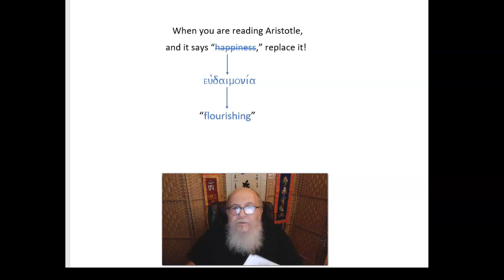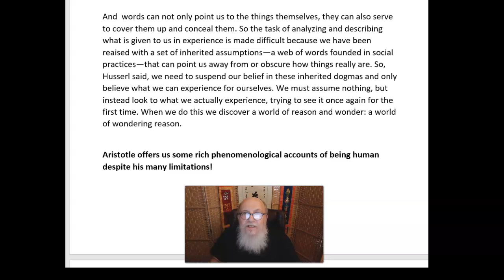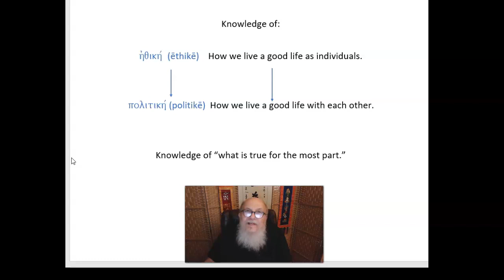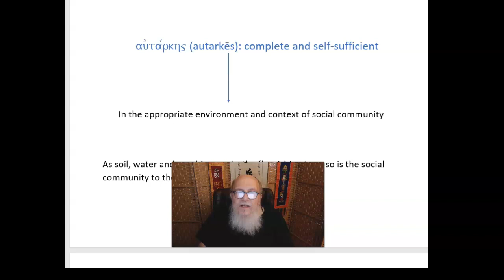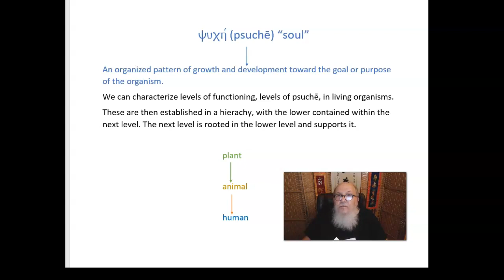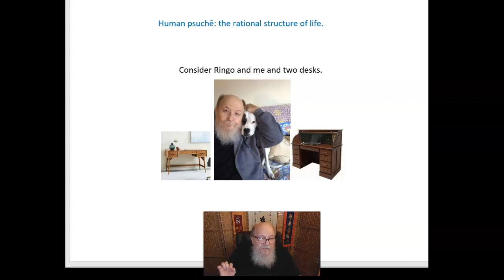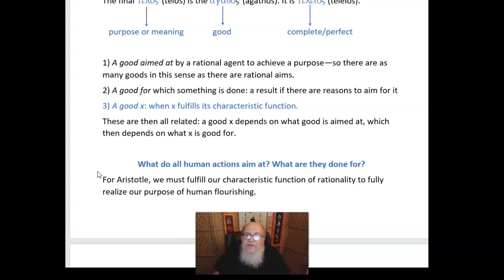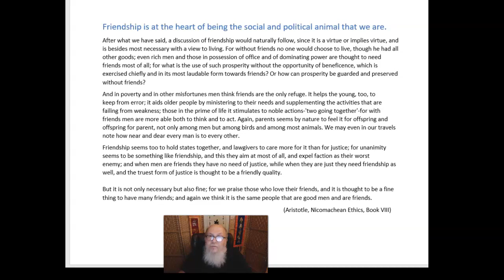Friendship 2: Aristotle on the Human Good